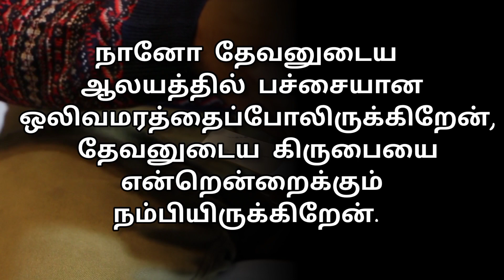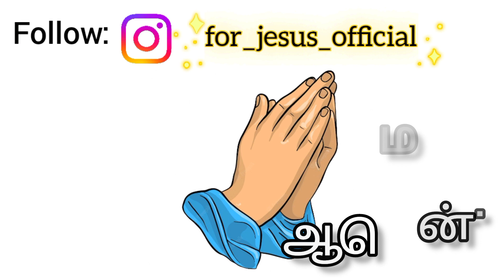Today👉 30/07/23 👈bible verse in tamil❣️ Verse of the day❣️இன்றைய வசனம்❣️